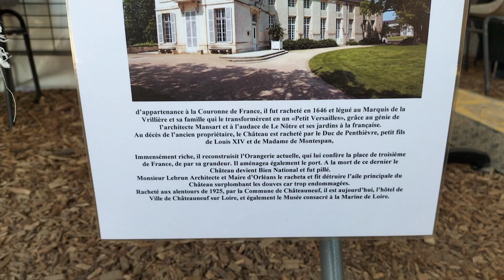fêtes des rhododendron à Châteauneuf sur Loire le 26 27 et 28 mai 2023 plein découverte au château 🏰